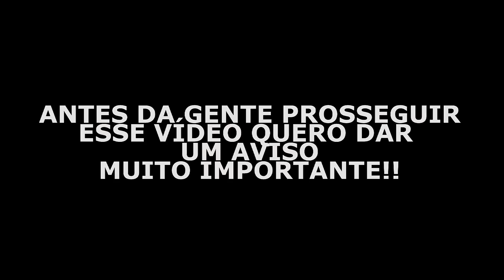NUNCA CHAME SUA NAMORADA DE GORDA !! ( APANHEI MUITO )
CEP - 86001970

• Página facebook - Thai & Biel
●Contato para parcerias e eventos:

• Snap : mc_biel

• Snap : tainalima918